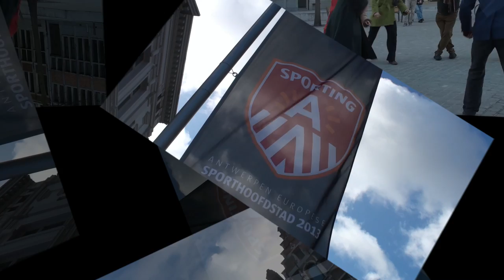20130202 Danspromenade - Dansplezier In A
Video impression of different danceactivities organised in Antwerpen 2/2/2013 in the framework of "Antwerp European Sports Capital 2013"